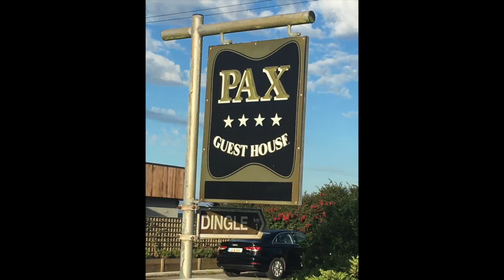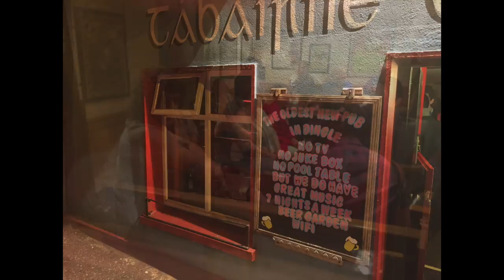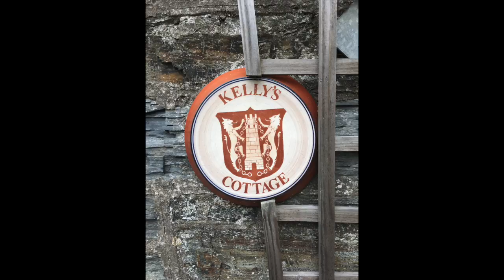England and Ireland 2016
This video is about England and Ireland 2016